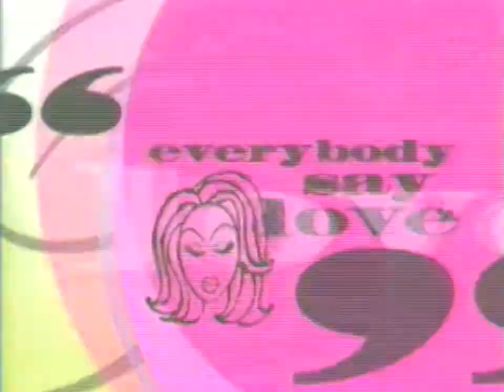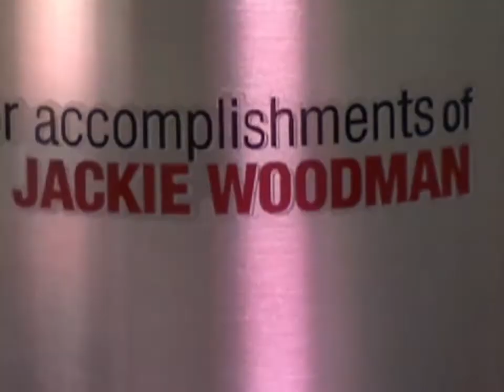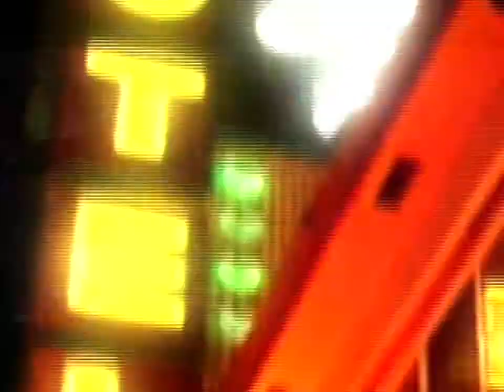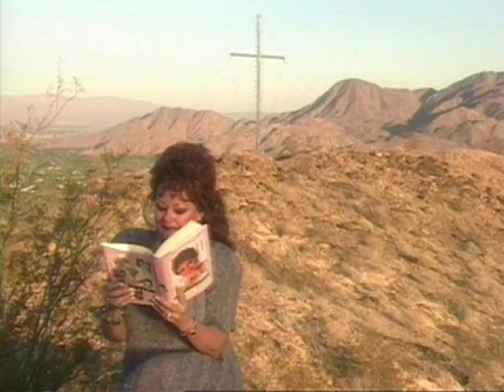World of Wonder's Fenton Bailey and Randy Barbato - 2011 Outfest Achievement Award Reel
A show reel culled from the works of WOW's Fenton Bailey and Randy Barbato, winners of the 15th Annual Outfest Achievement Award for their impact on LGBT community over the last 21 years.